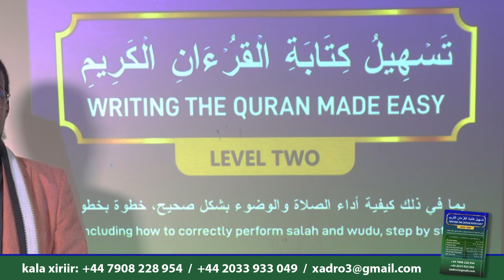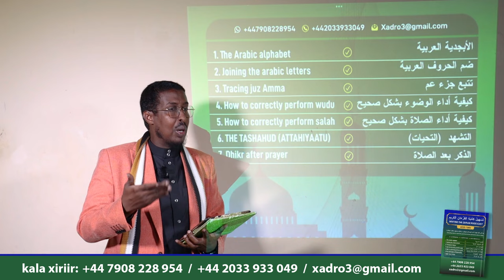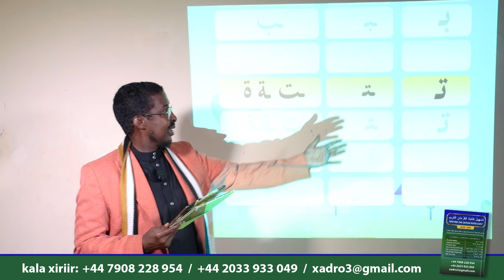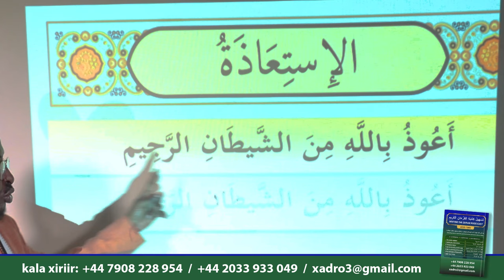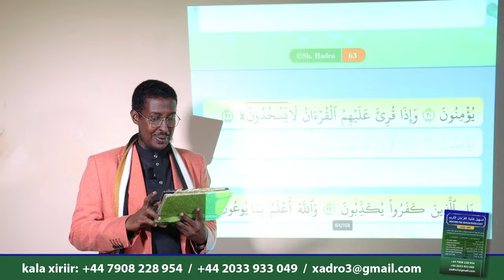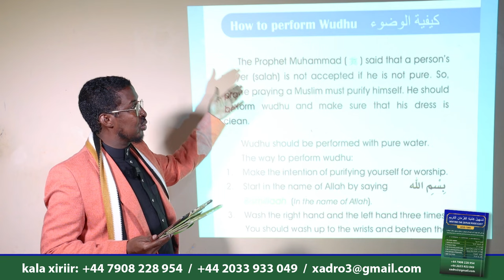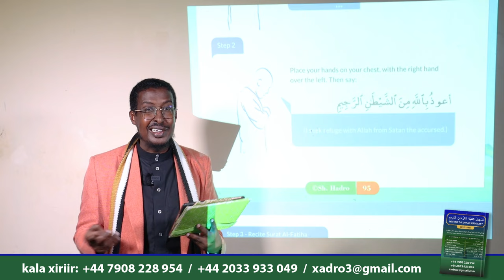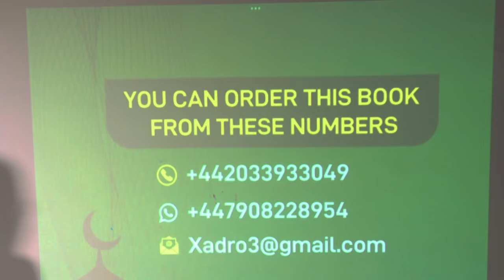KITAABKA FAR QURXIONTA QURAANKA IYO HIKAADA QURAANKA